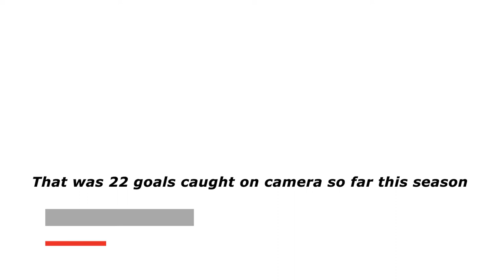ACORN FC - ALL GOALS OF THE SEASON SO FAR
All the goals scored this season caught on camera is in this week’s video. Let us know which is your favorite down below on the comment section!

Full video available in HD.